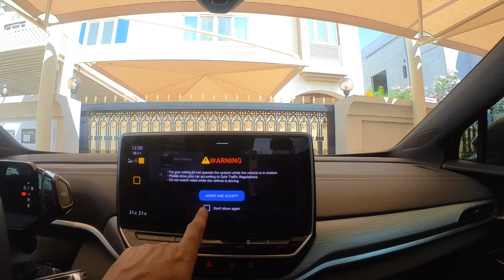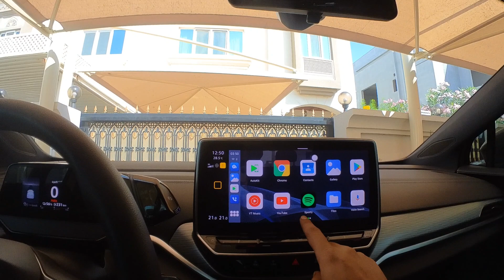منتج فضيع يحول شاشة سيارات الID4 من VW إلى نظام الاندرويد.|تغيير ألوان الإضاءة في سيارات VW ID4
منتج فضيع يحول شاشة سيارات  الID من VW إلى نظام الاندرويد.|حاب انك تحول الشاشة إلى Android؟|تغيير ألوان الإضاءة في سيارات VW ID4
عندك سيارة VW ID ؟
حاب انك تحول الشاشة إلى Android؟

2022 Carlinkit Ai Box Mini هذا المنتج الصغير
 متوفر على Amazon.ae وحول شاشة سيارتك إلى الاندرويد بكل سهولة .